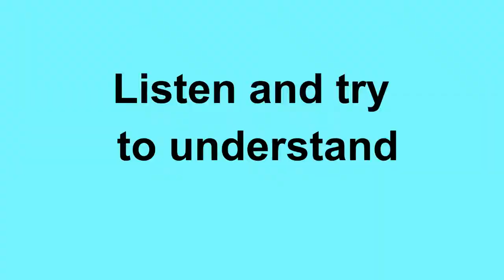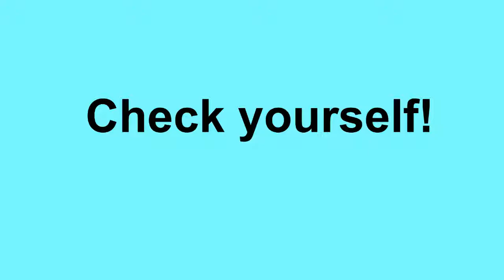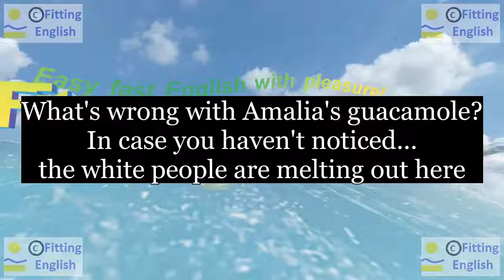Lesson182 Study English through film FOOLS RUSH IN on 6chnl RU Fitting English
What's wrong with Amalia's guacamole?
Что случилось с гуакамоле Амалии?
In case you haven't noticed...
В случае, если вы не заметили ...
the white people are melting out here
белые люди тают здесь
НОВЫЕ СЛОВА С ИХ ПЕРЕВОДОМ:
in case если
notice заметить
melt плавиться